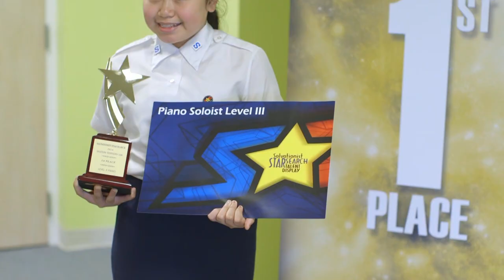BM Ronald Waiksnoris Retirement Tribute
If you missed the retirement concert of long time NYSB Bandmaster Ron Waiksnoris, you can now watch the tribute videos that were made for this special night